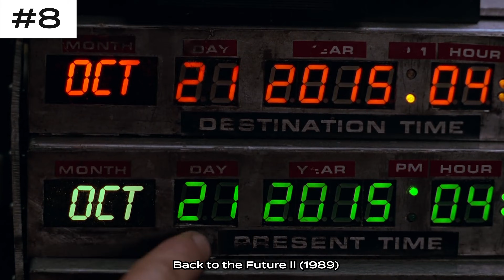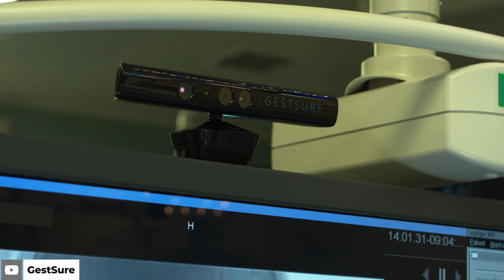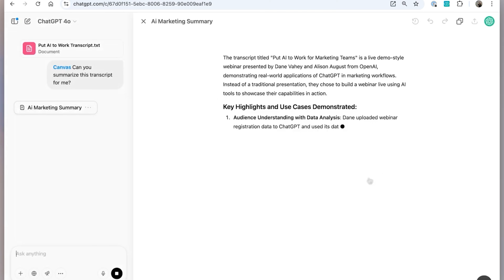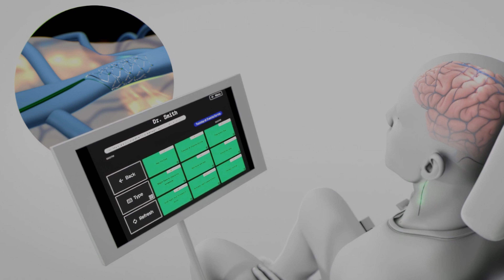10 SCI-FI MOVIE PREDICTIONS THAT ACTUALLY BECAME REALITY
From Star Trek communicators to the mind connections seen in The Matrix, many futuristic visions from movies have already become part of our everyday lives. Hollywood fantasies turned into smartphones, artificial intelligence, and even robots that help people at home.

In this video, you will discover:
- How the Star Trek communicator inspired the first mobile phone;
- Why The Matrix became the pioneer of real brain–computer interfaces;
- How HAL 9000 and the movie Her predicted AI assistants;
- How Iron Man inspired real exoskeletons and AR helmets;
- How The Jetsons predicted home robots and smart assistants;
- Which movie scene pushed Apple and Samsung to create tablets;
- Why some of the craziest movie ideas turned into real technology.

👉 Which sci-fi prediction surprised you the most — communicators, neural implants, or AI assistants?

Chapters:
0:00 Intro
0:43 No. 10
1:31 No. 9
2:14 No. 8
2:56 No. 7
3:41 No. 6
4:18 No. 5
4:50 No. 4
5:27 No. 3
6:08 No. 2
6:48 No. 1
7:22 What’s Next?